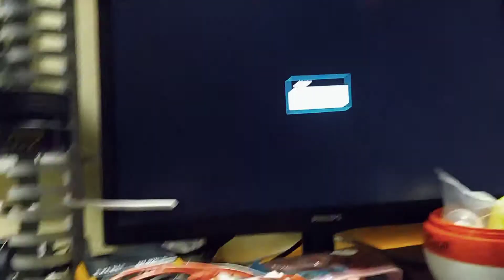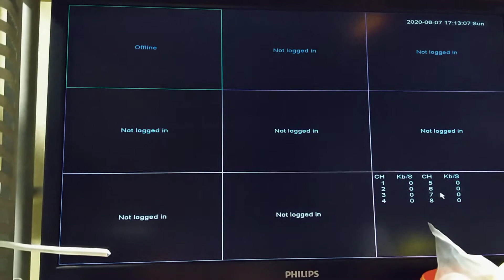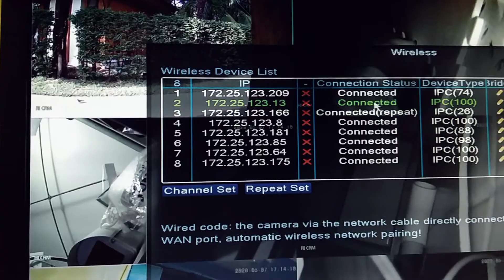กล้อง 5G kit model: TV-699HDE-XMW (Z8) save config ไม่ได้